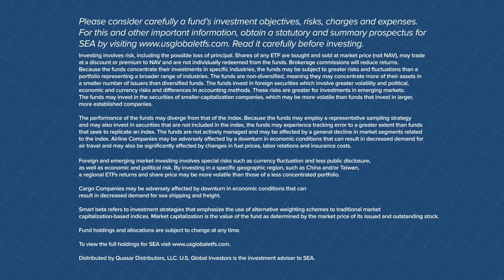Meet the SEA ETF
The U.S. Global Sea to Sky Cargo ETF (NYSE: SEA) provides investors diversified access to the global sea shipping and air freight industries.